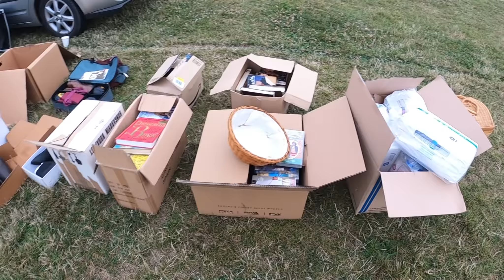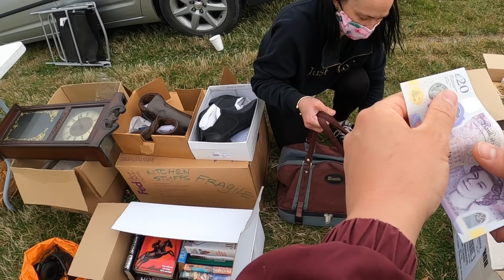Almost The Worst One Ever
Sunday local car boot sale to try and find items to sell on my online eBay shop for a profit & it was ALMOST the worst boot sale ever!

POSTAGE EQUIPMENT
2 Rolls JIFFY Large Bubble Wrap 50m x 500mm
6 Rolls of Black Pallet/Shrink Wrap
Brown Kraft Paper 750mm x 200M
300kg Flat Plate Parcel Scales

PHOTOGRAPHY
LED Panel Lights:

For Fan Mail Send To;
George Ross
Big Yellow Self Storage
39a Westway, Robjohns Road
Chelmsford
Essex
CM1 3AG